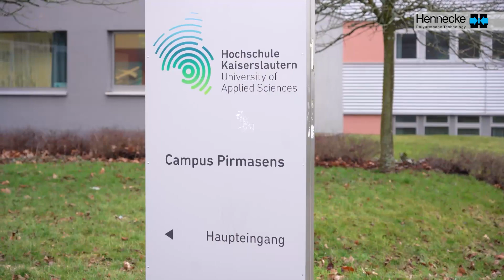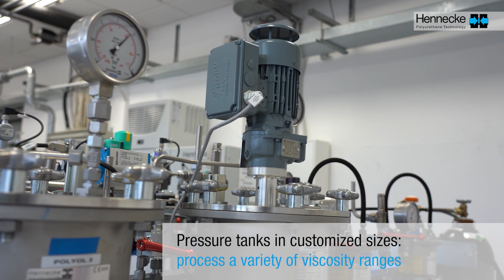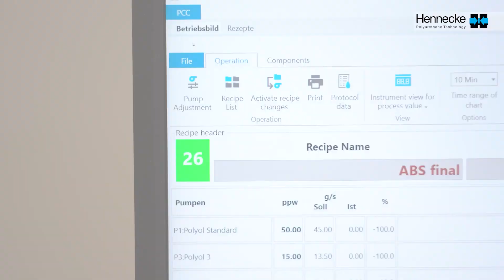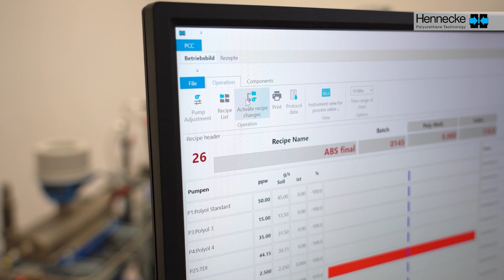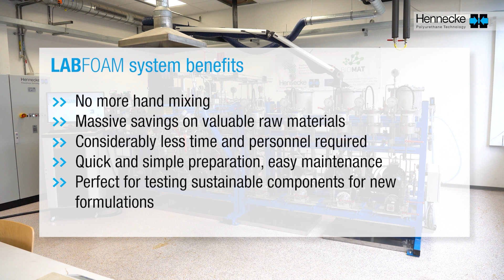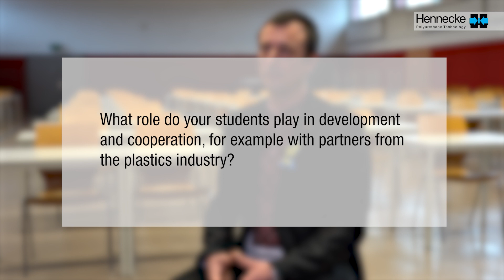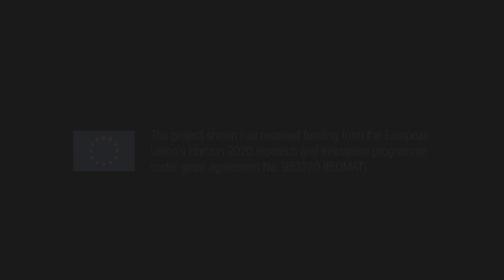Development of sustainable PU raw material formulations under real production conditions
The Pirmasens-based team from the Department of Applied Logistics and Polymer Science at Kaiserslautern University of Applied Sciences is conducting crucial research towards a greener, more sustainable future. The department's research focuses on the development of sustainable raw material formulations. A key research objective is to achieve very high bio-based content in polyurethane foams. A LABFOAM system from Hennecke is essential for the research work. It is used to run test series under real production conditions. Find out more about our LABFOAM, the ideal partner for slabstock trials and product innovations